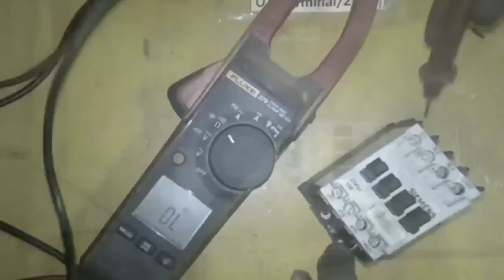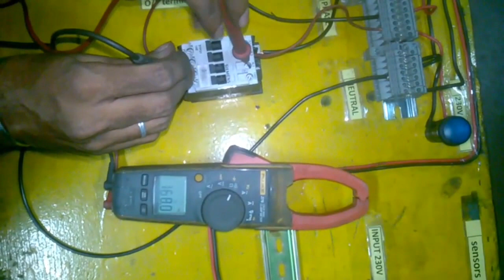contactors working principle with demo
basic working principle of contactor with practical demo